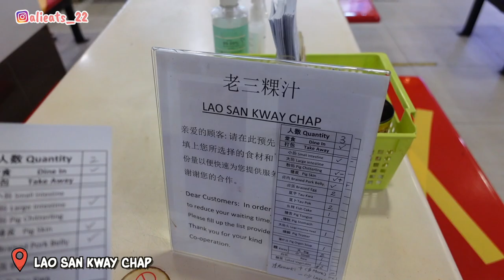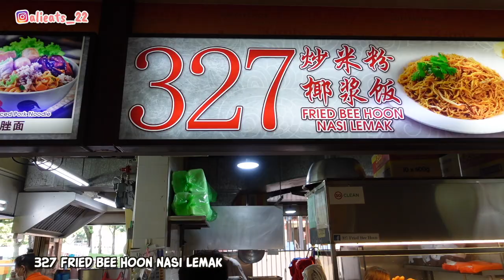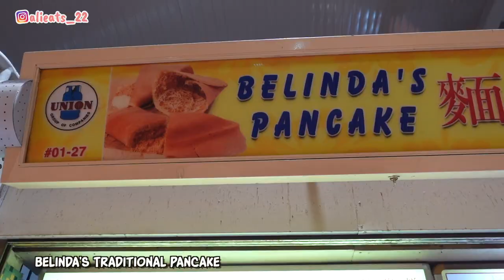新加坡早餐吃什麼？5 種我愛的傳統早餐！最深得我心的Kaya Toast和最好吃的Putu Mayam？｜5 Singapore traditional breakfast！[Eng Sub]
2021的第一支影片就來個道地的新式早餐吧！
新加坡的早餐有千百種，礙於我的胃只有這麼小所以就只選了五樣（已爆腹），還有什麼特別的早餐麻煩請大家告訴我，我要再繼續去開發🤣

YYKafeiDian 喜園
📍37 Beach Rd, #01-01, Singapore 189678

LaoSanKwayChap 老三粿汁
📍Kebun Baru Palm View, #01-1196, 3, 232 Ang Mo Kio Ave 3, Block 232, Singapore 560232

📍327, #01-156 Hougang Ave 5, Block 327, 530327

📍Ang Mo Kio Ave 1, Stall No 01-27 Blk 341, Singapore 560341

SinMingRotiPrata 新民
📍24 Sin Ming Rd, #01-51, Singapore 570024

▣ 艾莉吃更多 ▣

首次出現9.9分？聖誕節不吃聖誕餐！開箱加東Katong三間新店！令人少女心爆棚的Tiramisu Souffle！

來Haji Lane玩要吃什麼？新加坡最好吃的蝦麵！釀豆腐、魚片米粉，Beach Road一街三吃報你知！Best Prawn Noodles in Singapore !

新加坡最好吃的豆花/豆漿/小籠包/鍋貼！一次告訴你我的最愛！Best Beancurd/ Soya Milk/ Xiao Long Bao/ Fried Dumpling in Singapore

新加坡必吃！超道地煮炒 Zi Char 精緻版 | MUST TRY Singapore Local Food｜Enjoy Eating House & Bar

傳說中新加坡最好吃的下午茶？| Atlas Bar High Tea Review | 亞洲第一酒吧貴婦下午茶開箱